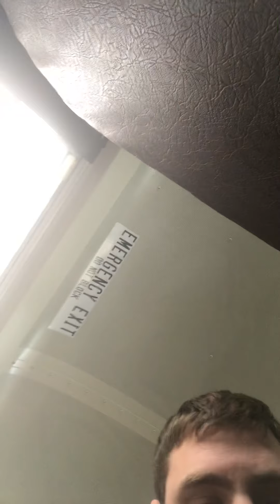Junk Food Critic - Cauldron Skittles